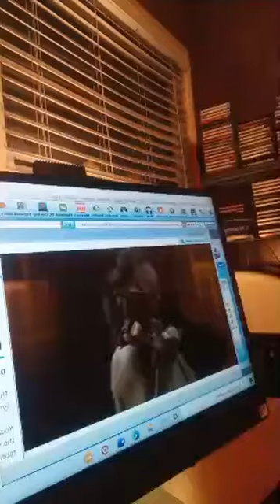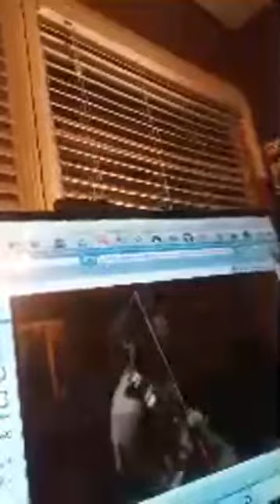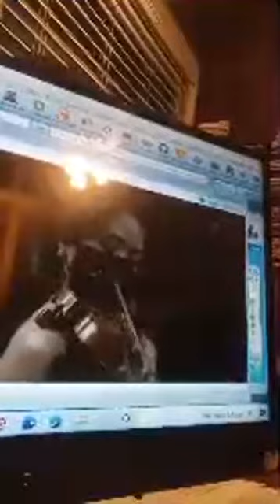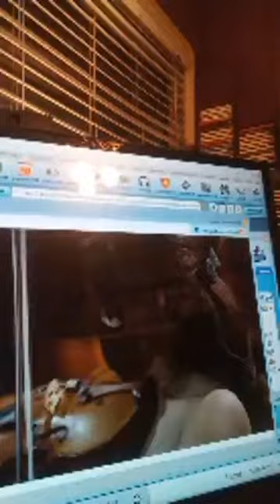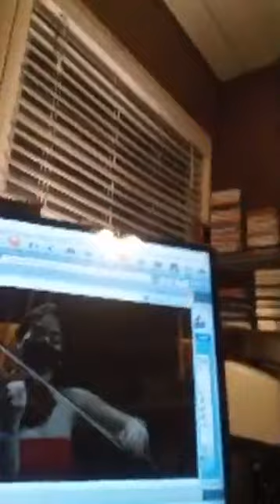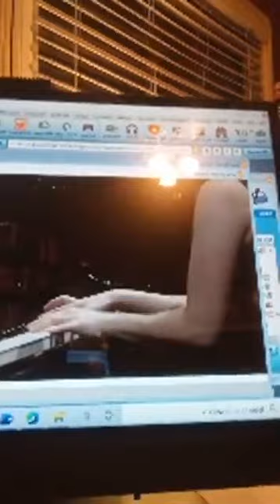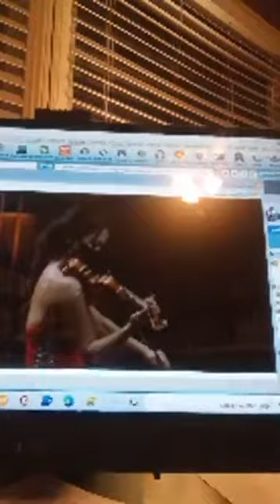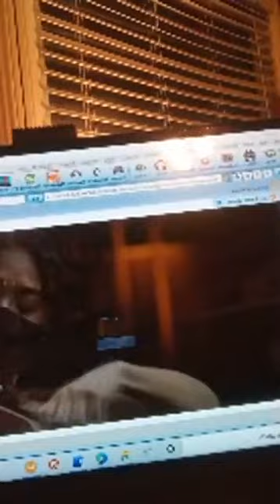The Tchaikovsky Violin Concerto in D-Performance and Discussion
I want to Thank the many classical music lovers who tuned in tonight (Thursday March 11) for my Facebook Livestream discussion on the background, history and analysis of the mighty Tchaikovsky Violin Concerto in D. The performance was by members of the Pasadena Symphony Orchestra and the brilliant concert violinist Chee Yun. The discussion and performance is posted on my Facebook pages.